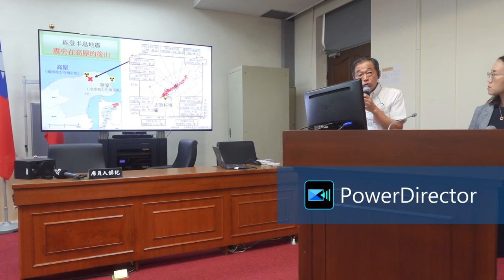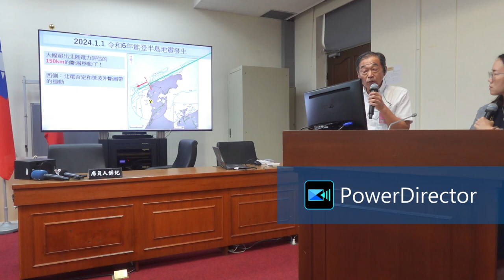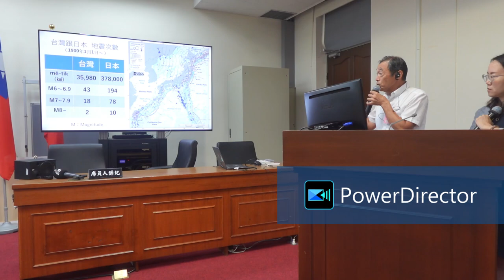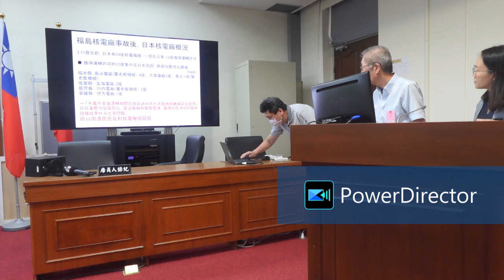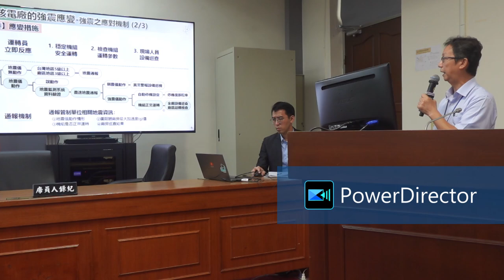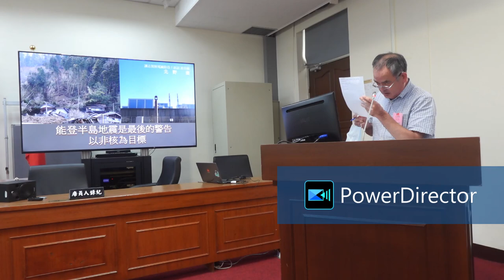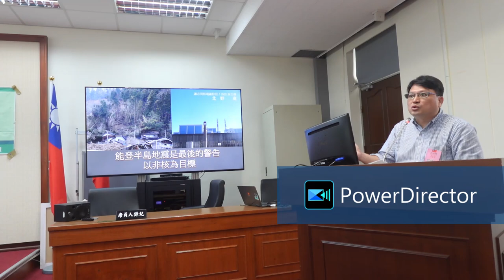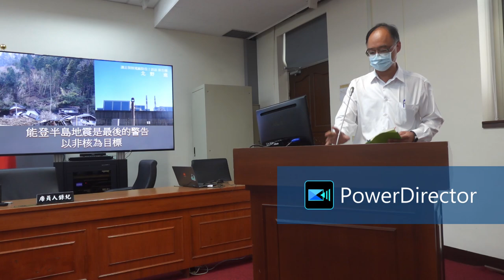2024年7月30日「地震對核電廠的威脅——日本能登半島地震及福島地震的警示」公聽會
2024年1月1日日本石川縣能登半島發生規模7.5的大地震，石川縣內有一座核電廠「志賀核電廠」，其1號和2號機組兩座反應爐在地震發生前便已長期停機，但廠區內仍受災不小，包含管線破裂、機組變壓器漏油、喪失外部電源、爆炸與火災，且遭遇到3公尺高的海嘯。

台灣環境保護聯盟邀請前日本能登半島石川縣前議員北野進先生及非核亞洲論壇日本事務局長佐藤大介先生訪問台灣與范雲委員辦公室、郭昱晴委員辦公室、洪申翰委員辦公室共同舉辦「地震對核電廠的威脅─日本能登半島地震和福島地震的警示」公聽會，對台灣國會議員、官員提出建言。

日期時間：2024年７月30日  9：00~12：00
地點：立法院紅樓101會議室